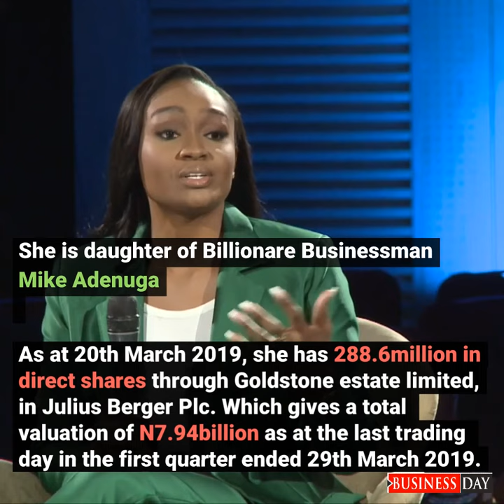Top Female Billionaires In Nigeria's Capital Market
Despite the ups and downs in the global market, the Nigeria capital market has some quiet breed of investors and Female Billionaires